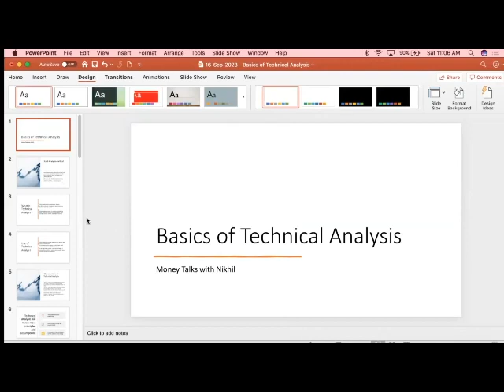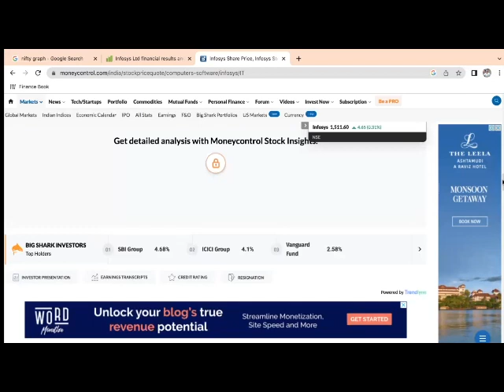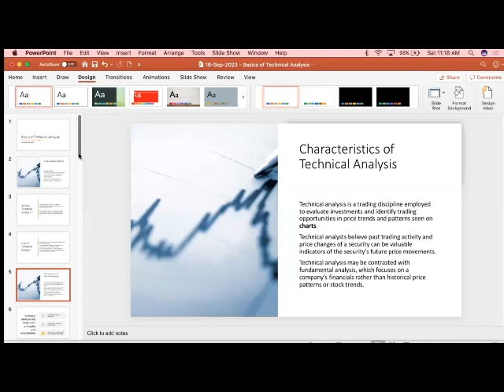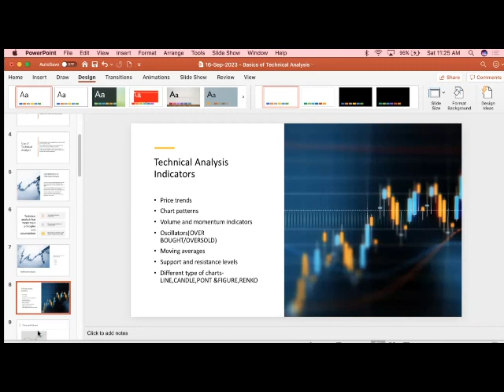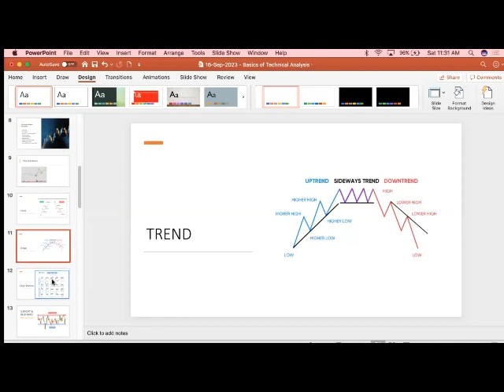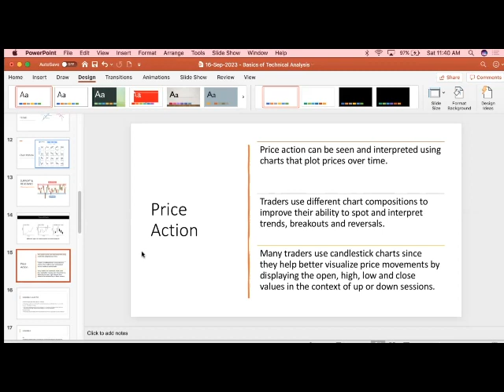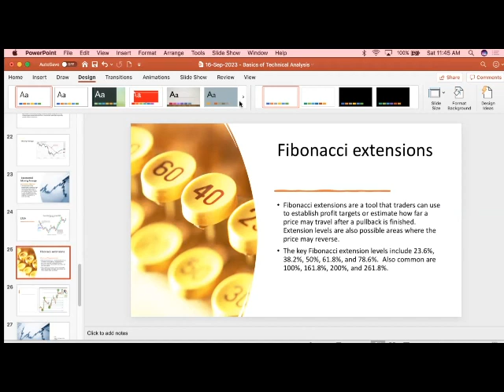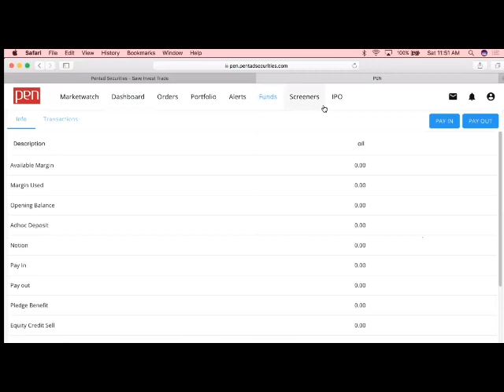BASICS TO TECHNICAL ANALYSIS - ONLINE FREEE WORKSHOP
Address
REGISTERED OFFICE
33/2361 B4, 3rd Floor, Jacob’s Building,
Geethanjali Junction, Vyttila, Kochi 682019.